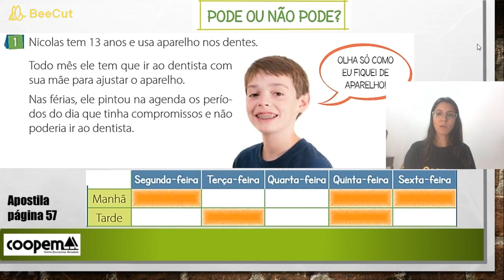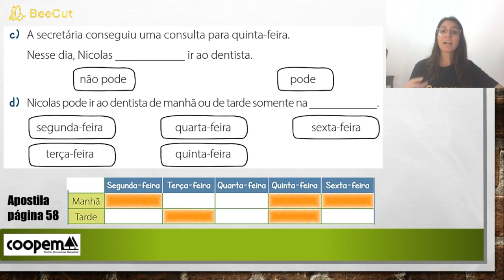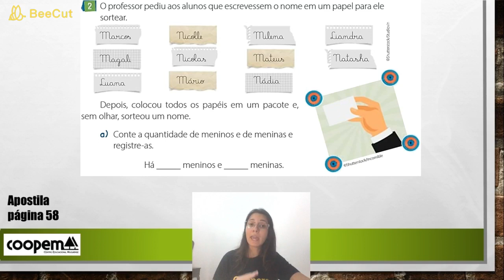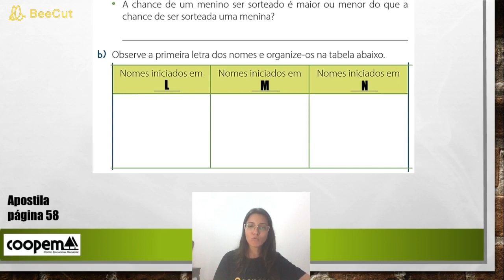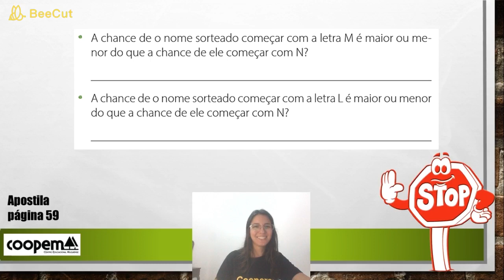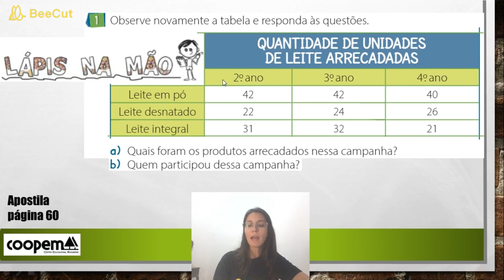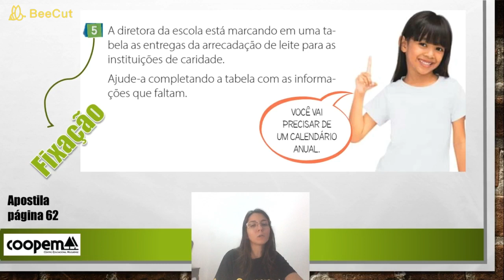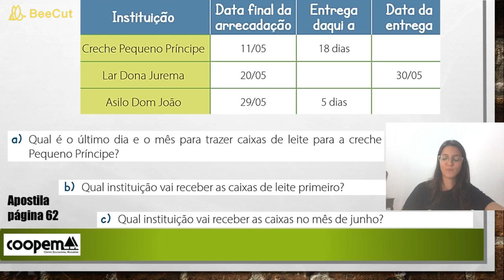Possibilidades e Tabelas | Matemática 3º ano